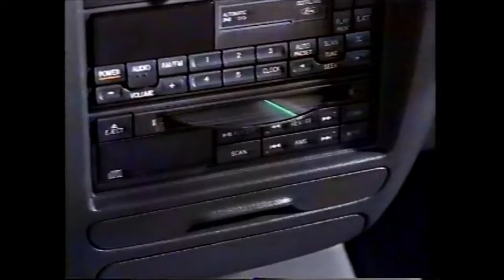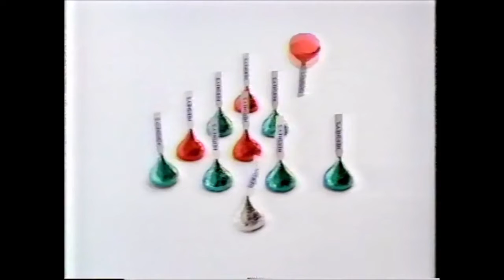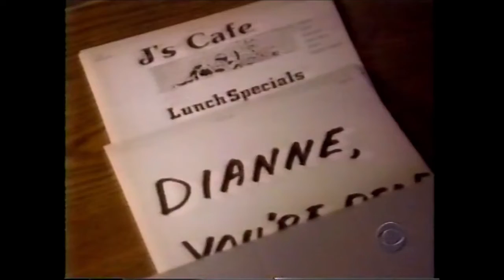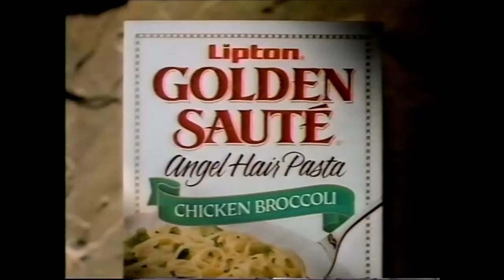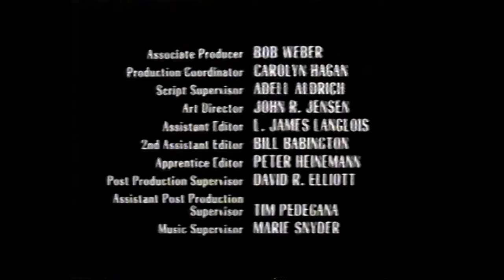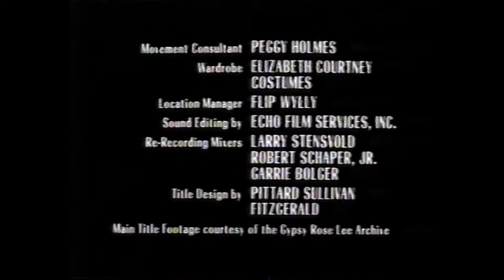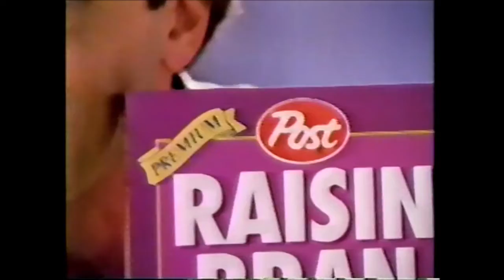CBS Commercials - December 12, 1993 (Part 2)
1. JCPenny ad
2. Compaq ad
3. Lincoln ad
4. Campbell’s Chunky Potato Ham Chowder
5. Fruit of the Loom Casual Wear
6. Northern Exposure promo
7. The Late Show with David Letterman promo
8. 48 Hours promo
10. Campbell’s Chicken Noodle Soup Holiday ad
11. Mercury Villager
12. JCPenny ad
13. Hershey Kisses Holiday ad
14. Potato Perfect
15. CBS bumper
16. CBS Evening News promo
17. Second Chances promo
18. CBS bumper
19. Calvin Klein Escape for Men
20. Computer City
21. Hollywood Splash 1993 at the New Jersey State Aquarium
22. S&C December Clover Day Before Christmas
23. Cops promo
24. Mercury Sable
25. JCPenny ad
26. Lipton Golden Sauté Pasta
27. Vicks VapoRub Cream
28. Powerline & Powerline Plus
29. Kellogg’s Nutri-Grain Bars
30. CBS Monday promo
31. The Nanny promo
32. Mercury ad
33. Radio Shack Phones
34. Tilex Soap Scum
35. Diamond Walnuts
36. CBS bumper
37. Scattered Dreams promo
38. Channel 10 News promo
39. Riders Jeans & Casual Wear
40. AT&T Digital Answering System
41. Channel 10 News promo
42. MGM Grand
43. Isotoner Gloves
44. M&M’s Holidays
45. Norelco Razer at Kmart
46. Campbell’s Beans with Bacon
47. Lincoln Continental
49. Gypsy closing credits
50. CBS: Read More About It
51. Scattered Dreams promo
52. CBS bumper
53. TJ Maxx Holiday Sparklers
54. Ford ad
55. Post Premium Rasin’ Bran
56. Channel 10 News opening